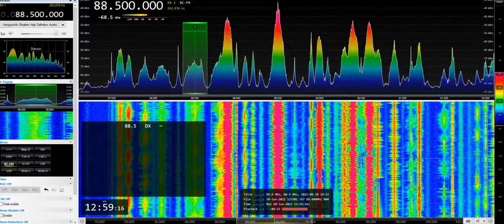[Sporadic-E] Ajwa FM on 88.5 MHz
They doesn't care about deviation :D
Local music mix.